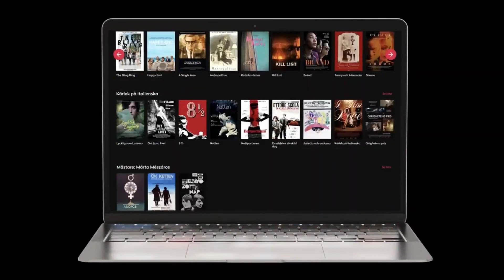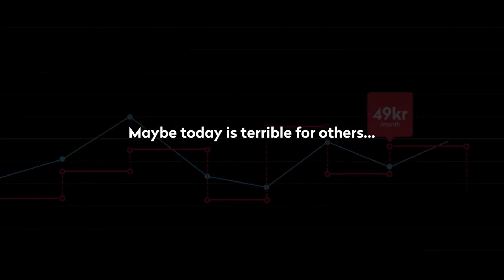Na značky! Irena Terichová (D.A.S.) a Jiří Caudr (Trask) o kampani Bad Movie Index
Jak v záplavě populární zábavy motivovat diváky ke sledování umělecky hodnotných filmů? Kdy se vyplatí vsadit na variabilní cenu a na kolik náročné je vytěžit z dobrého nápadu maximální potenciál? Kampaň Bad Movie Index švédské videotéky Draken Film hodnotili Irena Terichová z D.A.S. a Jiří Caudr z Trask. Uvidíte v desáté epizodě seriálu Na značky!